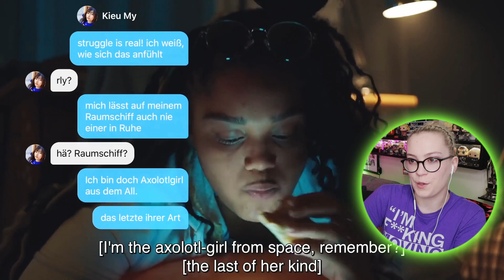FATOU AND KIEU MY'S FIRST KISS! | Druck (Skam Germany) Season 6 Episode 3 "Supernova" REACTION!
help me build a pc & upgrade from my old and slow laptop!